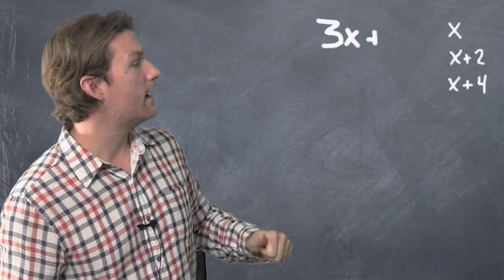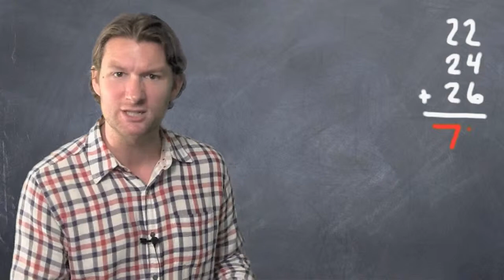Dave May Teaches: Adding Consecutive Even Integers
Adding consecutive even integers is easy. Just name them like this:
x
x+2
x+4
Then add them together to get 3x + 6, and set it equal to the sum!